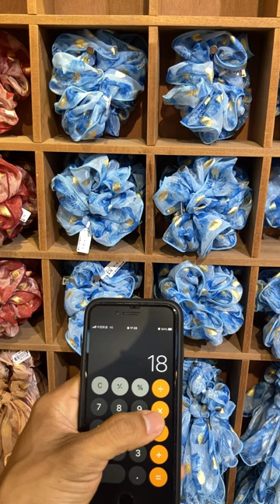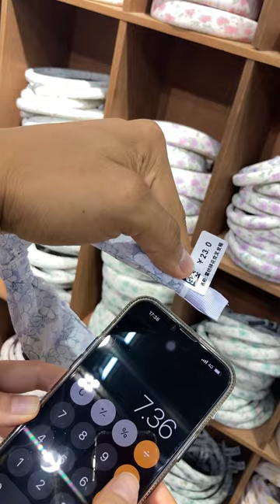Bisuteria Fina ¡BOUTIQUE COMPLETA!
La fabrica mas grande de Guangzhou abre sus puertas en esta tienda al consumidor para que ustedes escojan sus propios diseños, con mucha propuesta y muchas muchas opciones. Chequen el video completo para que determinen su presupuesto de compra y puedan apartar su en vivo, para escoger todo lo que les guste.